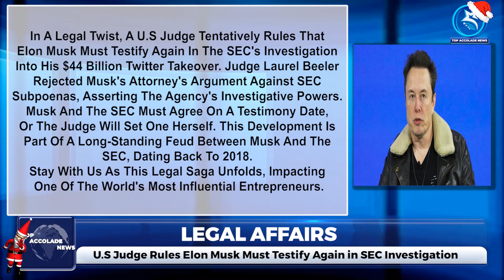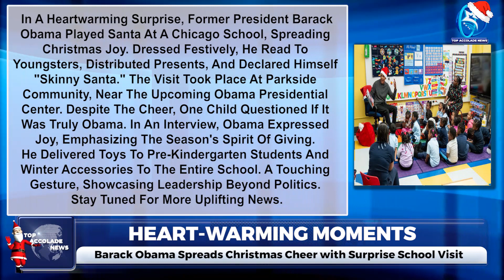ISRAEL INTENSIFIES ATTACKS DESPITE US PRESSURE FOR CIVILIAN PROTECTION, ELON MUSK MUST TESTIFY AGAIN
Israel fired a barrage on the Gaza Strip, killing civilians in a sad escalation of the war between Israel and Gaza. Yoav Gallant, the Israeli Minister of Defence, promised a protracted battle. Families in Rafah are grieving in improvised tents due to the awful situation. Jake Sullivan, the US ambassador, pleaded with Israel to minimise civilian deaths, stressing the need of precision in attacks. Washington, which has always been supportive, is becoming increasingly concerned. After more than two months, the fight doesn't seem to be ending. Follow along for the most recent information on this developing catastrophe.